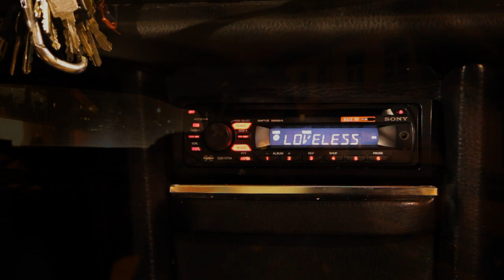Love or just loveless - White Rose Transmission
Videoclip from the song Love or just loveless by White Rose Transmission